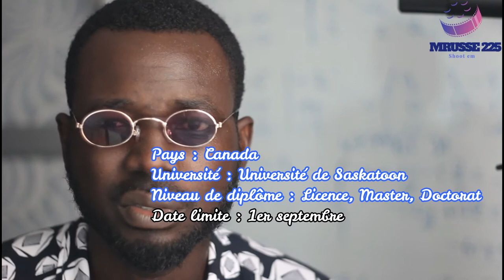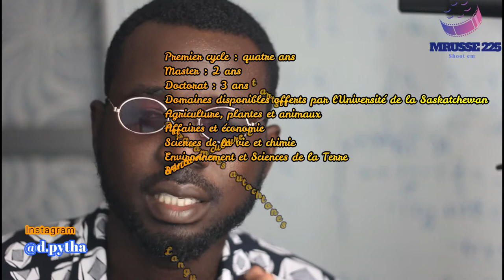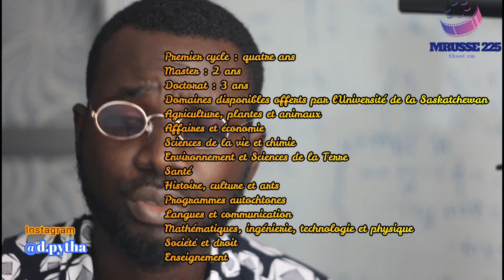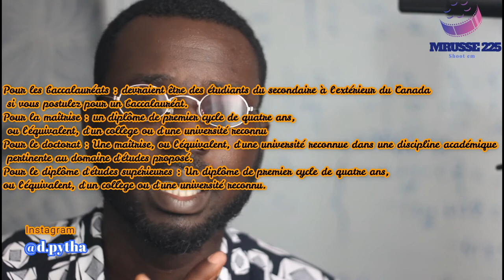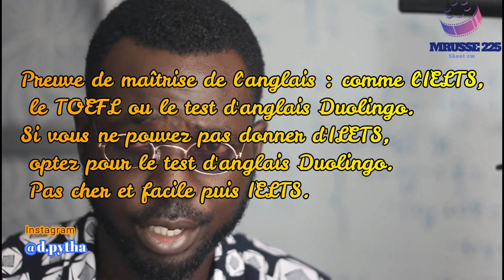BOURSES CANADA - l'Université de la Saskatchewan 2021-2022 | Pleinement financé